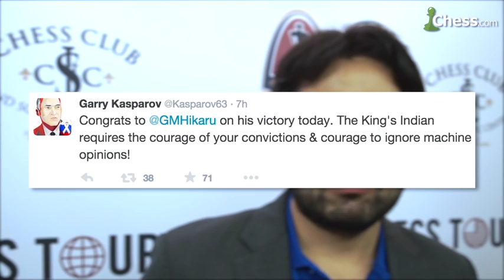Hikaru Nakamura On His Game With Wesley So At The 2015 Sinquefield Cup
An interview with American number-one chess grandmaster Hikaru Nakamura after his brilliant attacking game against GM Wesley So at the 2015 Sinquefield Cup.